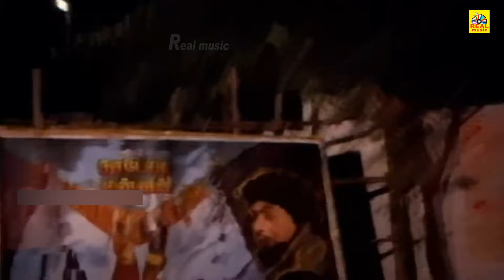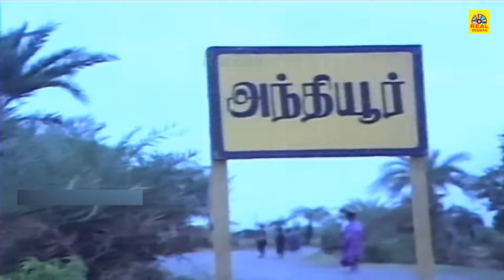நினைவே ஒரு சங்கீதம் ||Ninaive Oru Sangeetham||tamil movie super scene| Vijaykanth | Radha | Rekha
Produced by S. Greeta
Written by Selvakumar
Starring Vijayakanth, Radha, Srividya, Rekha
Edited by R. B. Thilak
Production
company         V. N. S. Films
Distributed by V. N. S. Films
Country         India
Language Tamil

© vtv✅

அனைவருக்கும் நன்றி...
Hello Viewers..,